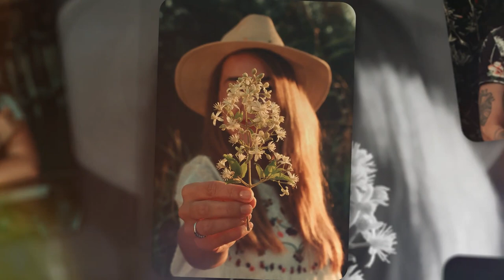Photo Slideshow After Effects & Gallery Slideshow After Effects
Photo Slideshow
100% After Effects
FULL HD (1920×1080) resolution / 30fps
01:46 sec duration
Text Placeholders are completely modular
6 Unique Scenes
23Media Placeholders